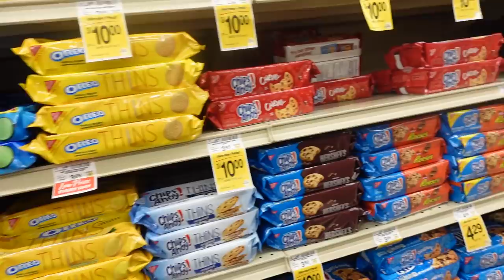Worst Day of Vacation!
It's time for our annual trip up to Big Bear to see the snow! However, everything that can go wrong, goes wrong! Horrible weather, power outage, no heat, etc! Hopefully this turns around!

Holiday
Anchor
RDO71076SAY1FBSU

Rooted
Bellodrone
XRFUGRACCUO3A0CU

Seabreeze
Daniele Musto
CKRSQNTHKWHXZPZA

Imperial
Midnight Daydream
1XRXQVIFNJBDKKL6

King Flamingo
JUYO24PB37QRO1VB

Phunk
Fabio Poian
EOYAXH8TPDNPMYXN

1987
PALA
KUXWUB7RYNDF321C

That Power
Brent Wood
ZGBOD1K2MMI0B3M3